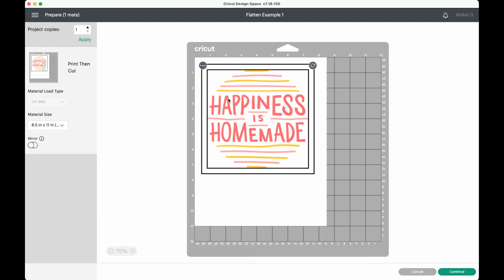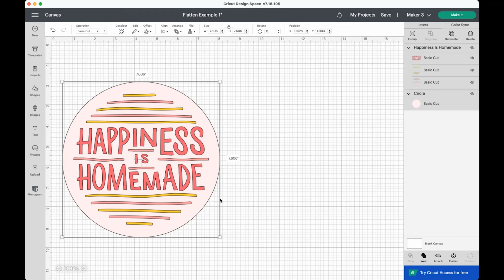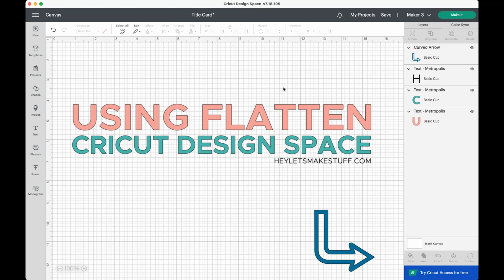Using "Flatten" in Cricut Design Space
In Cricut Design Space, Flatten is used to create Print then Cut images. Here’s how to use Flatten in Design Space, as well as a sample image to show what flattening looks like!

0:00 Intro
0:25 Setting up the file
1:01 Flattening a single shape
1:22 Flattening without a background
1:51 How to flatten
3:03 Wrap up